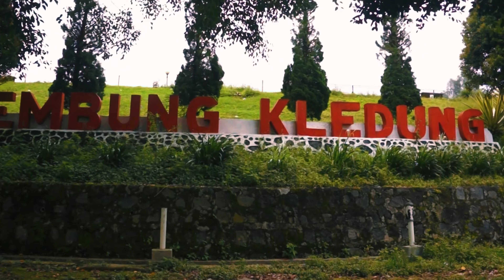SMAVLOT | Potensi Kecamatan Kledung,Temanggung | X-4 | SEKAR 2024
MENELUSURI KLEDUNG BARENG EXSAFOR!! ternyata gini sejarahnya.

Jadi di vidio ini kami mendatangi dan mencari sejarah dari beberapa wisata alam yang ada di daerah Kledung yaitu Jembatan Sigandul dan Embung Kledung, jika ingin lebih banyak tau tentang infonya silahkan tonton vidionya sampai habiss